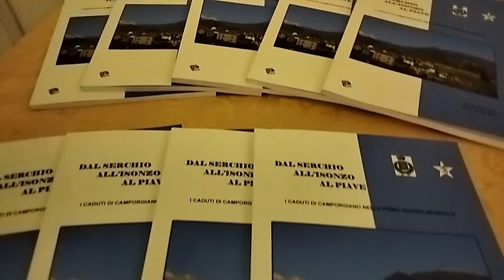Sala gremita per il libro sui caduti di Camporgiano nella Prima Guerra Mondiale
Camporgiano ha visto un importante momento legato al ricordo della Grande Guerra con una serie di iniziative concluse con la presentazione del libro “Dal Serchio, all’Isonzo, al Piave” di Enzo Menconi ed Ezio Della Mea, presentato con grande partecipazione e consensi al Centro Civico.